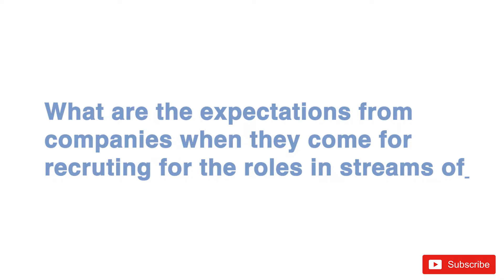How to get the highest paid internship? | CATKing Pre MBA SIP Bootcamp | Connect & Learn from Alumni